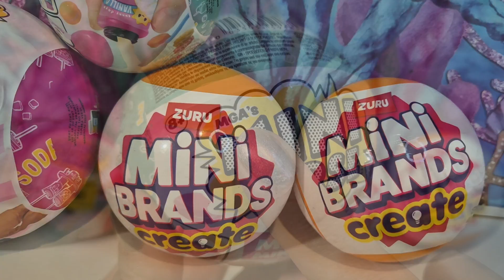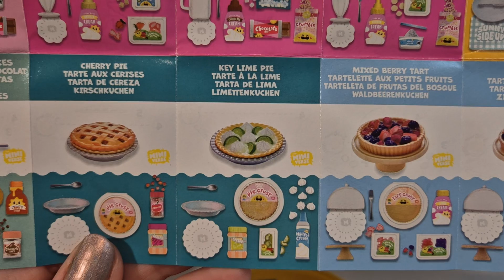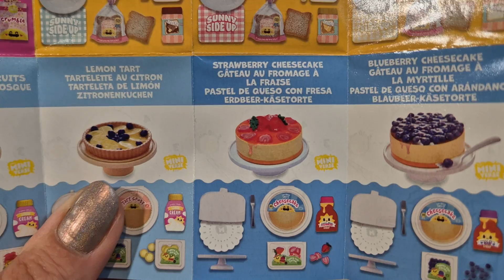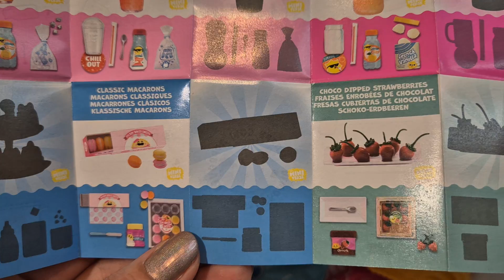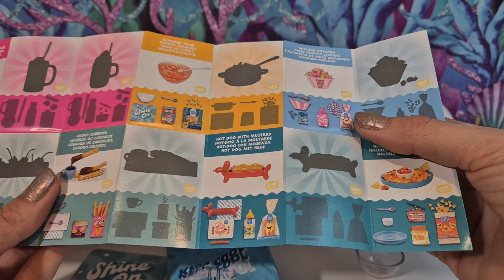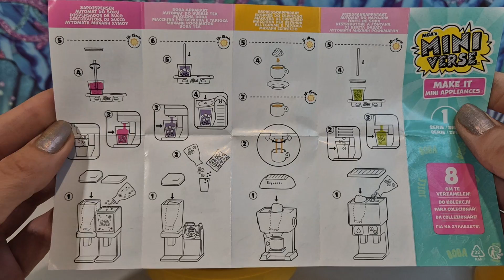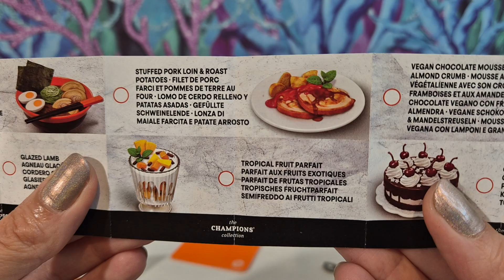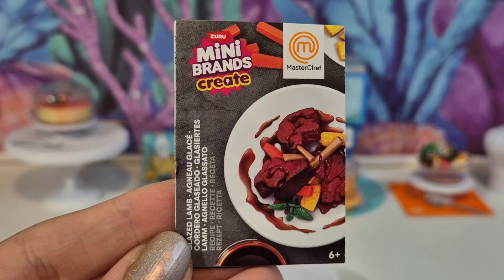Готовим ЕДУ с Mini Verse и Mini Brands Create! Распаковка Покупки на Яндекс Маркете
С помощью шариков Mini Verse и Mini Brands Create можно приготовить  еду, напитки и шедевры кулинарных блюд. Очень подробное видео создания миниатюр с едой. Что нужно, чтобы правильно все сделать?